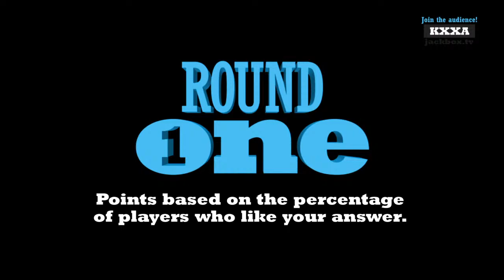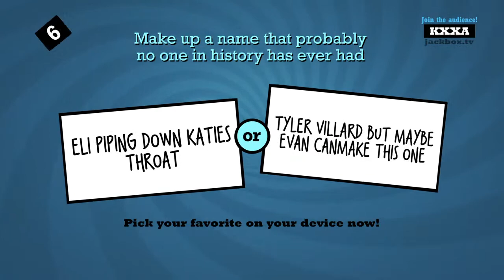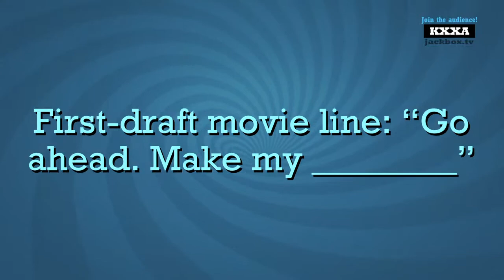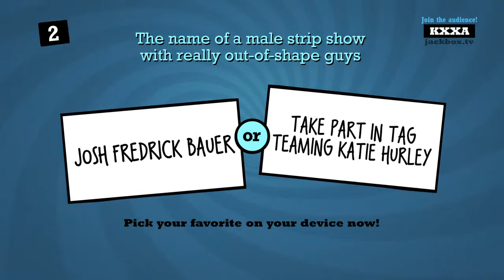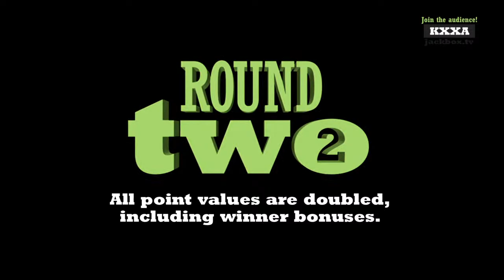Destroying josh bauer